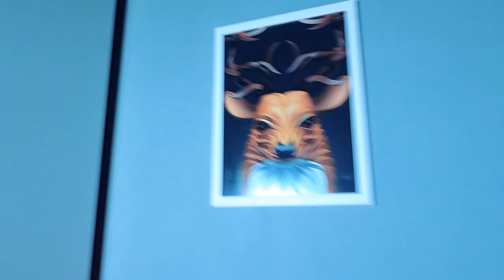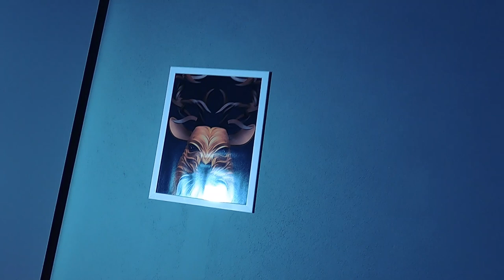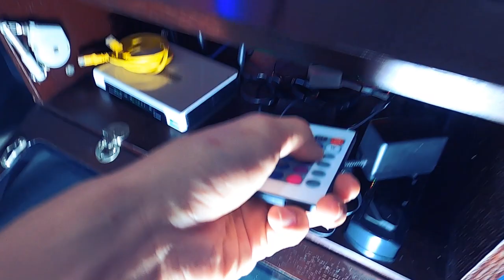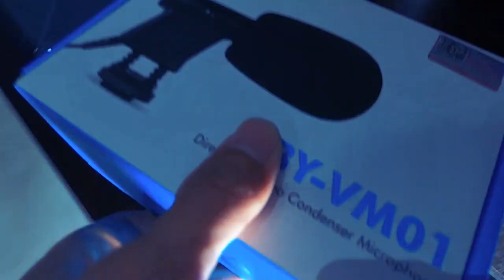HOME STUDIO | DECORAÇÃO "FINAL"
Agora sim fiz um vídeo mais detalhado e completo da decoração e acessórios do meu Home Studio, espero que gostem =)